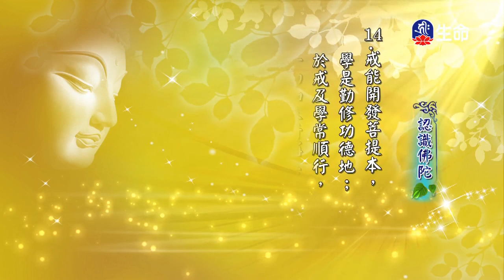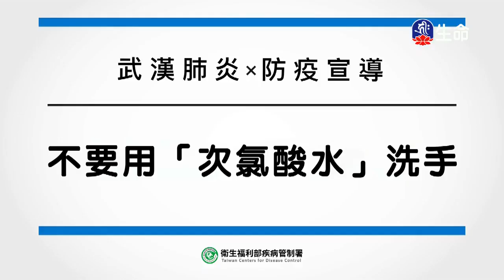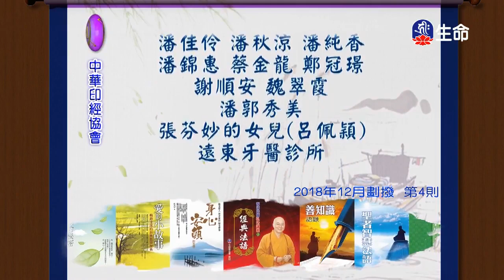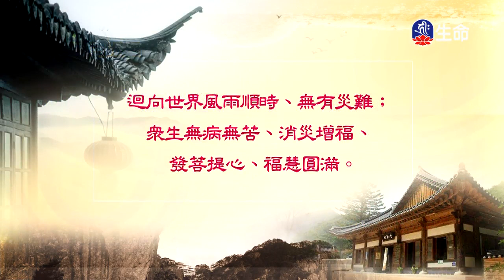慈悲心法語_認識佛陀(8)_佛教行善功德-2_(lifetv_20200305_17:00)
慈悲心法語_認識佛陀(8)_佛教行善功德。